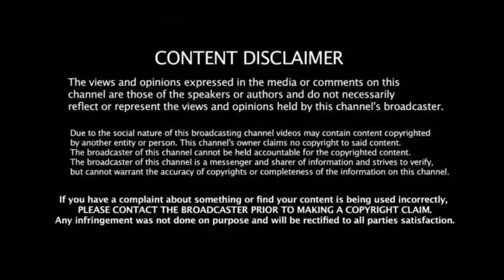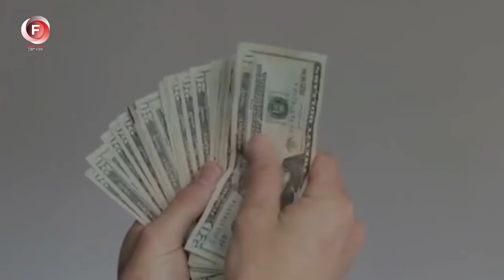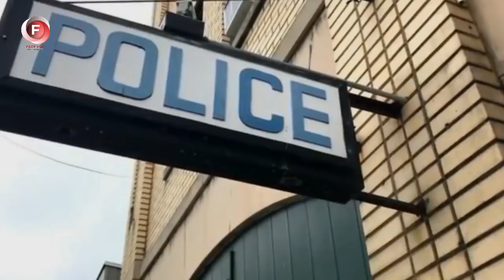The thief was "caught" in the supermarket, but what the policeman did next surprised the whole WORLD